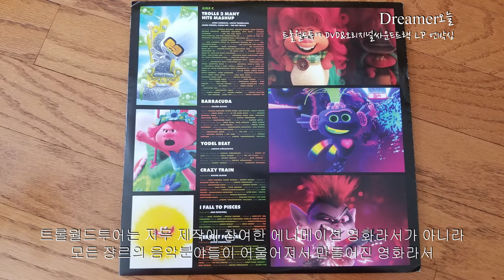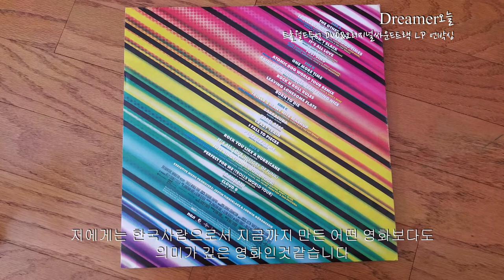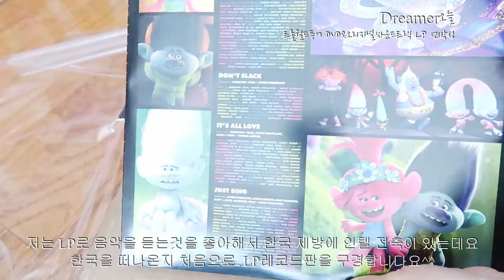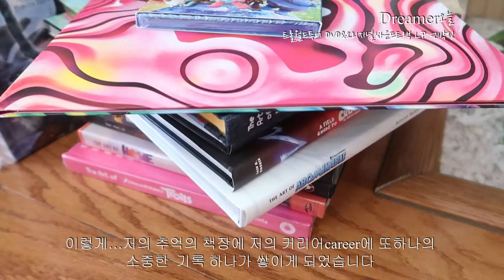[드림웍스이야기]트롤월드투어 직원용 싸운드트랙 LP & DVD언박싱/Trolls World Tour/Dreamer오늘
19년차 드림웍스에 출근하고있는 Dreamer오늘입니다
30년후의 나를 위해 열심히 살아가는 흔적을 남기려합니다
30년후의 나에게 선물을 준비합니다
*트롤 월드 투어 오리지널 싸운드 트랙 LP 레코드판& DVD
Trolls World Tour Original Motion Picture Soundtrack LP